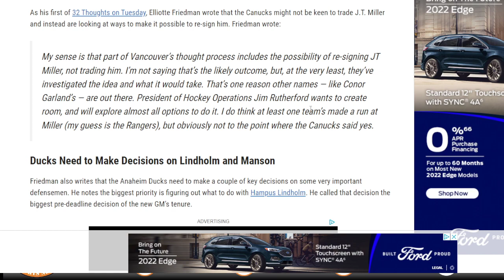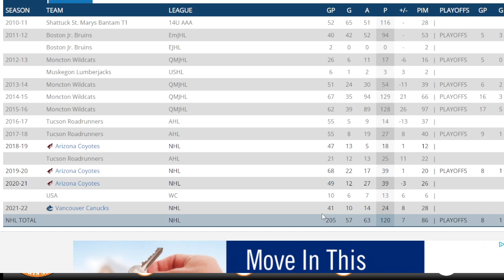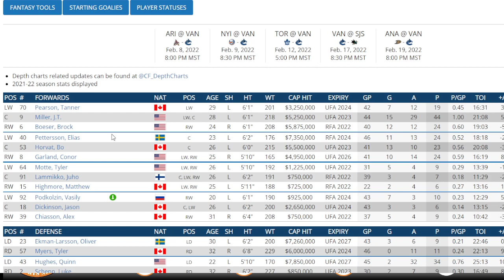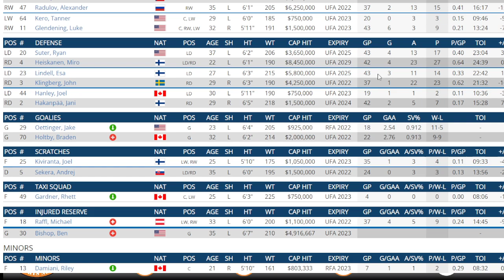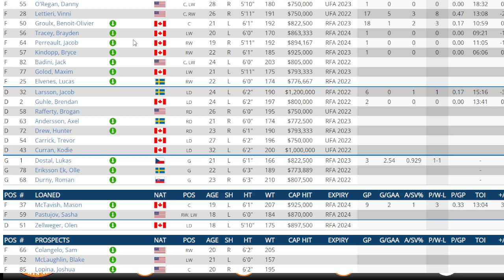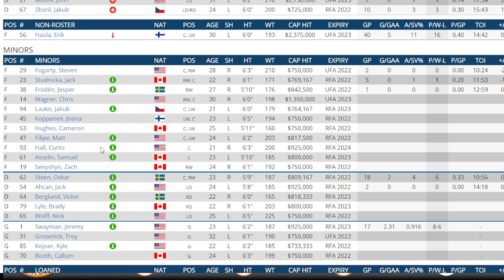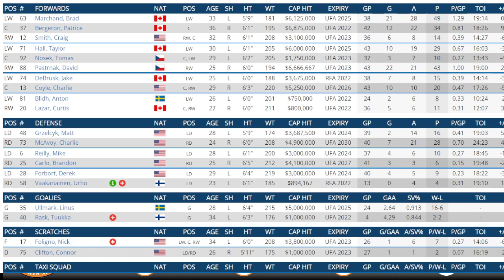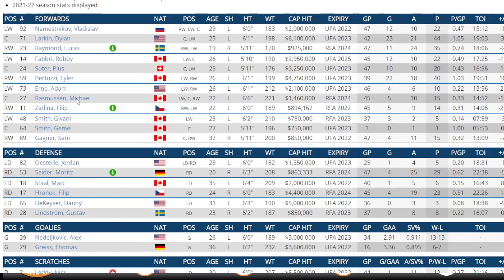NHL Trade Rumors And News Frolic - Conor Garland And 5 Teams He Could Land In .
I look at the rumors that Conner Garland could be moved and five team he could go to.